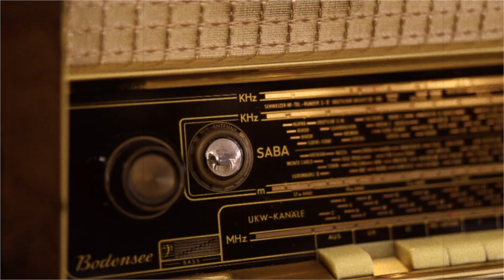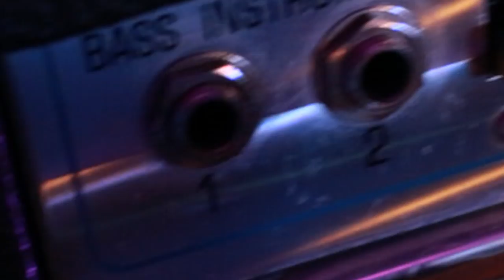Coming Down - Coming To An End (Official Music Video)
Official Music Video "Coming To An End"

► Band: Coming Down

► Produced, recorded and mixed by Marc Püttmann @ Nutmountain Studio

► Mastered by Eroc

► Music Video by LCM-Video